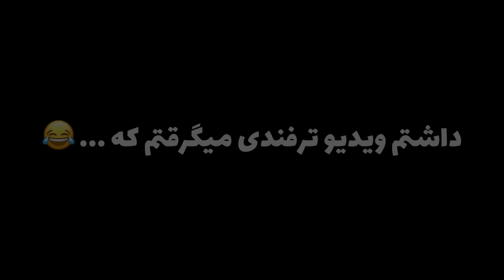نکات و ترفند پابجی موبایل برای حرفه ای شدن | مکان های مخفی پابجی | PUBG MOBILE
‎خوش اومدید به کانال LION GAMERS

DEVICE : Ipad 7.Nesil
Record : IOS Records
Rom : 128gb
Ram : 3gb

2018 Mobile Game of the Year – Golden Joystick Award

نکات و ترفند برای حرفه ای شدن در پابجی موبایل, مکان های مخفی پابجی, نکات و ترفند پابجی موبایل,